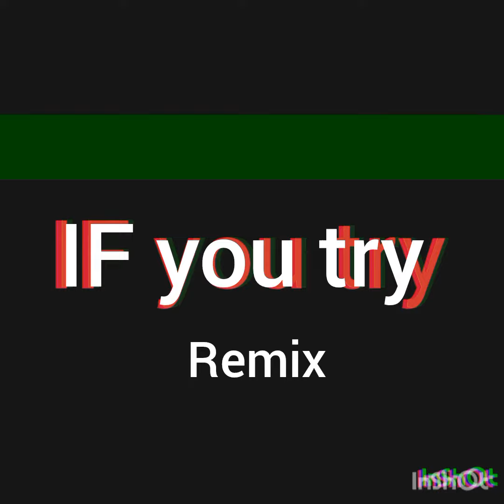IF you try remix